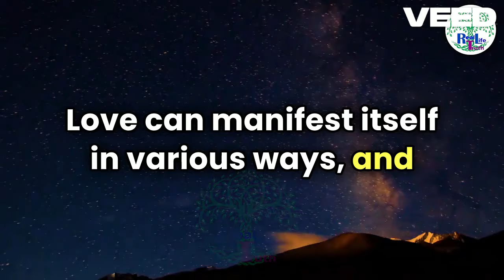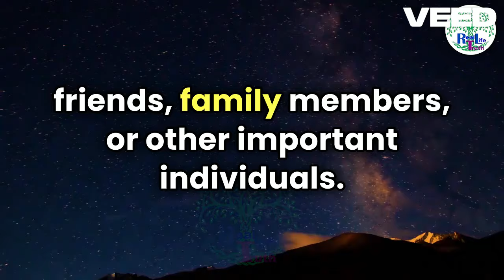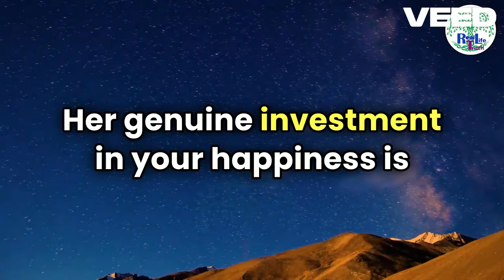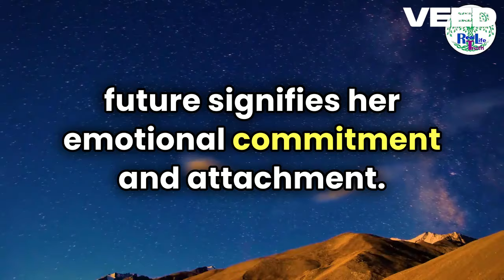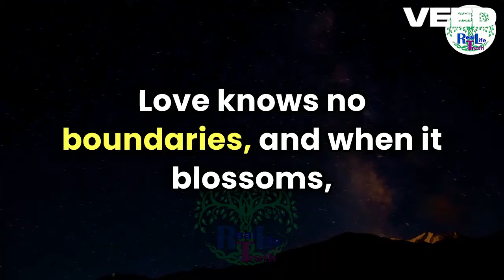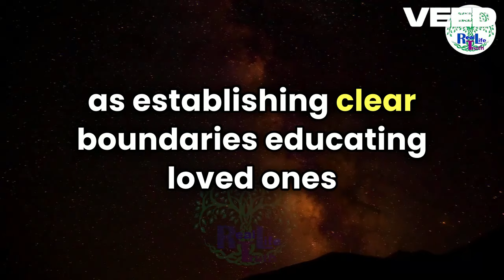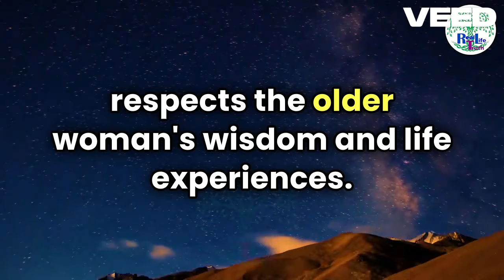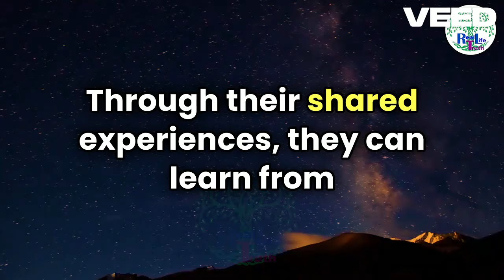9 Clear Signs That an Older Woman May be Falling in Love With You, She is Calling You!, Men Engage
9 Clear Signs That an Older Woman May be Falling in Love With You, She is Calling You!, Men Engage

Understanding the signs of an older woman falling in love is crucial for navigating age-gap relationships. From expressing genuine interest to discussing the future, recognizing these signs can provide valuable insight into her emotions and intentions. Addressing societal stigmas and stereotypes, navigating differences in life experiences, and ensuring mutual respect are essential for a fulfilling relationship. By embracing the beauty of age-gap relationships, partners can cultivate a strong and lasting connection that transcends societal norms and celebrates the unique beauty of human connection.